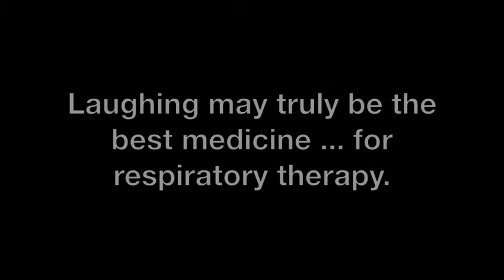2010 Respiratory Therapy Week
We have a great respiratory therapy team at St. Joseph Hospital West. They decided to have a little fun for Respiratory Therapy Week